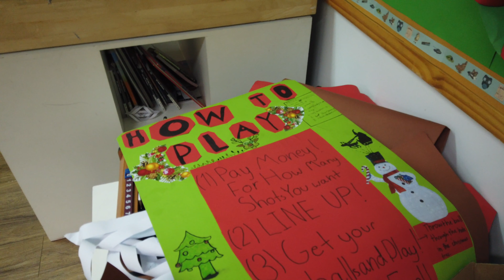VLOGMAS 2019 DAY 10 - TEACHING IN THAILAND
Today is a typical day teaching in Thailand for Vlogmas 2019 Day 10.

If you're new here, we use to live in China and now we live in Bangkok!
Going forward, I will be sharing weekly vlogs of living in Thailand and travelling Thailand - so if you want to see more of my face in the big mango, HIT SUBSCRIBE!

If you want to see my travel blog - check it out